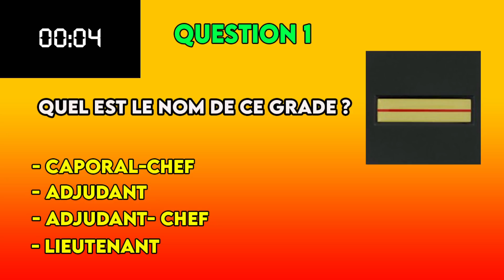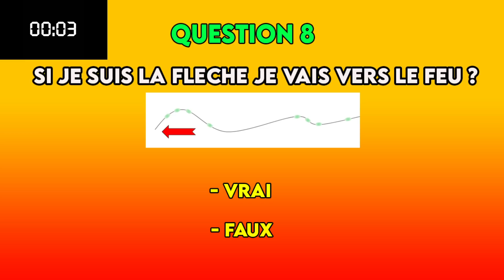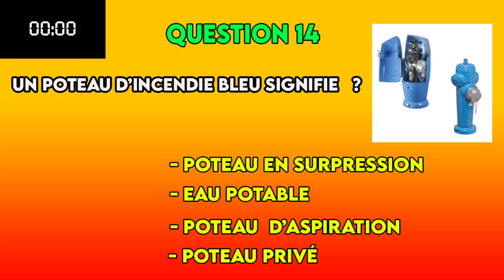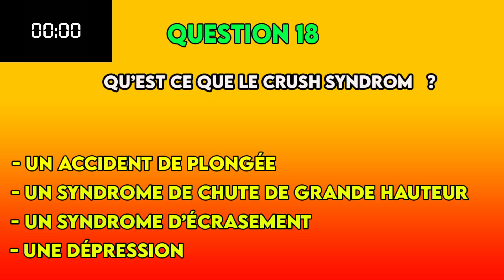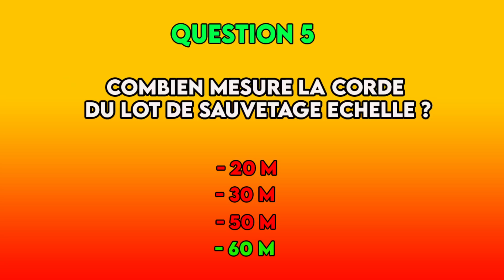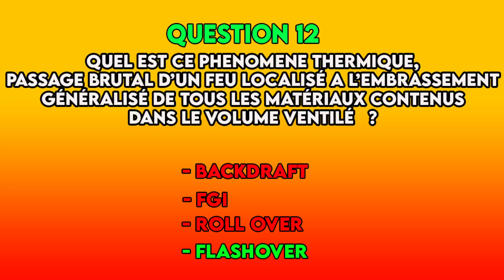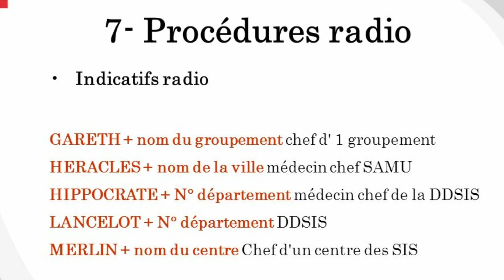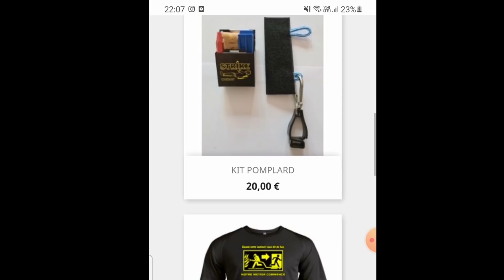QUIZZ spécial Jeune Sapeur-Pompier 20 questions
Hey salut les pomplards, j'ai préparé un petit QUIZZ de 20 Questions pour les JSP !